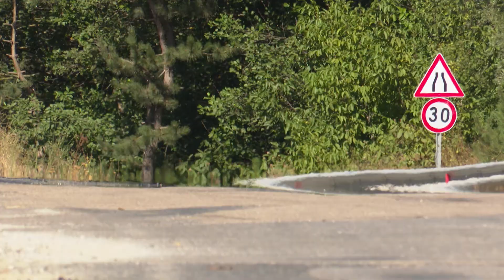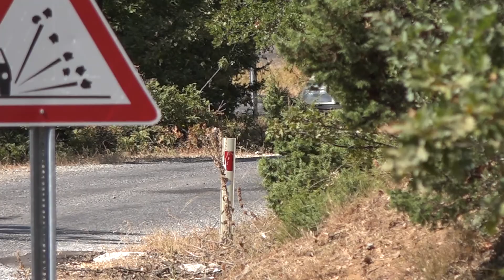Tan Çağlayan - Selda Çağlayan | Peugeot 205 GTI | 2021 BTSO Yeşil Bursa Rallisi